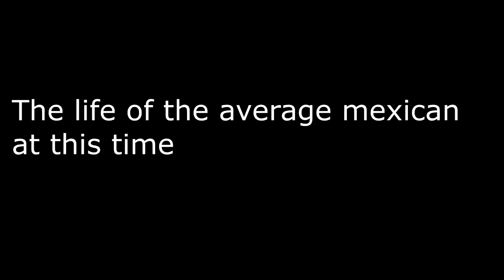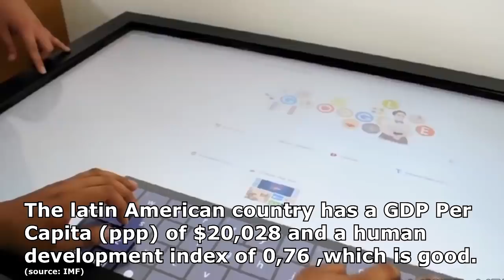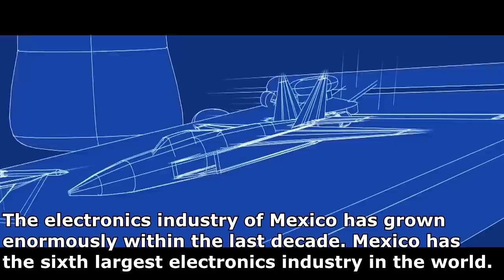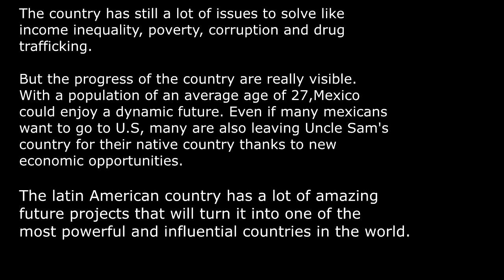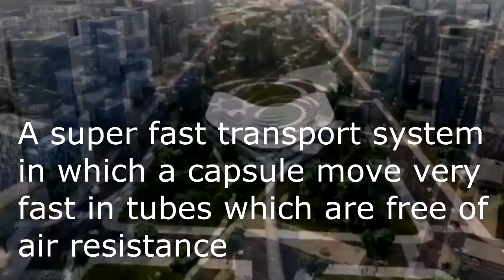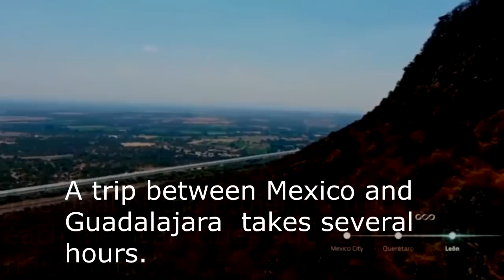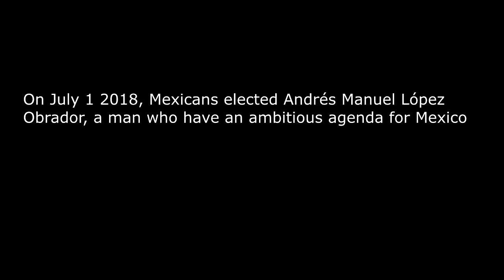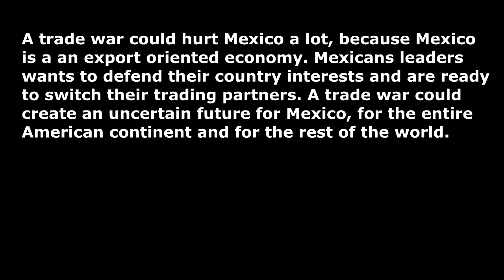Mexico Future Mega Projects (2018- 2030) That Will Change Latin America's Face Forever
Mexico Future Mega Projects (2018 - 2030)  That Will Change Latin America - The New Super Power In Latin America ?

This is what we hear about Mexico in news : crimes, poverty drug trafficking and other horrible news.
Yes, in the past Mexico was a third world country and Americans dislike so much this country. Many think Mexicans are desperate to go to the U.S and that the country has nothing good to offer. You also heard that Trump wants to build a wall that will prevent Mexicans to enter into the United States or for Trump promising to break the Nafta deal , because Mexico abuses from U.S.

But here is the truth that many will be shocked to learn: Mexico is an emerging economy with a  bright future.

The economy of Mexico is the 15th largest in the world in nominal terms and the 11th largest by purchasing power parity, according to the International Monetary Fund.The Mexican economy has had an unprecedented macroeconomic stability, which has reduced inflation and interest rates to record lows and has increased per capita income.

As an export-oriented economy, more than 90% of Mexican trade is under free trade agreements (FTAs) with more than 40 countries, including the European Union, Japan, Israel, and much of Central and South America. The most influential FTA is the North American Free Trade Agreement (NAFTA), which came into effect in 1994, and was signed in 1992 by the governments of the United States, Canada and Mexico.

The electronics industry of Mexico has grown enormously within the last decade. Mexico has the sixth largest electronics industry in the world after China, United States, Japan, South Korea, and Taiwan. Mexico is the second largest exporter of electronics to the United States where it exported $71.4 billion worth of electronics in 2011.

The design and manufacture of flat panel plasma, LCD and LED televisions is the single largest sector of the Mexican electronics industry, representing 25% of Mexico's electronics export revenue.[ In 2009 Mexico surpassed South Korea and China as the largest manufacturer of televisions.

The automotive sector accounts for 17.6% of Mexico’s manufacturing sector. General Motors, Chrysler, Ford Motor Company, Nissan, Fiat, Renault, Honda, Toyota, and Volkswagen produce 2.8 million vehicles annually at 20 plants across the country, mostly in Puebla. Mexico manufactures more automobiles of any North American nation.

Future -

With an average age of 27 yearsfor the average Mexicans, the mexico could enjoy a bright future. Yes, they are still a lot of issues to be solved like drug trafficking, poverty in suburbs, corruption and an alarming crime rate. But the progress of the country is really visible.
Mexico has some outstanding future mega projects that will change its face and even the face of Latin American countries.
Mexico is evolving for the best.

Mexico future mega projects :
-Torre Mitikah
-Elite Residences Bora
-Torre Insignia
-Reforma Colon

2-  Mexico New International Airport

3-  Mexloop ( Mexico hyperloop)

4- Cancun Eco Platform

5-  Mexico's Space Mission to the moon

6-  Mexico's solar plants

7- The 2026 Fifa World Cup

8- Ambitious Political Programs

Andrés Manuel López Obrador (AMLO) s a Mexican politician who is the President-elect of Mexico until his inauguration as President on 1 December 2018. He has an incredible agenda for Mexico.

He voys to fight corruption and drug trafficking  like never before, he has nationalist economic policy that would prioritize Mexico first. Amlo wants to reduce poverty by giving new opportunity to young to study at college and university and plans to invest more in poor suburbs. He wants to create a new special police at border to prevent migrants from poorer neighbors country to enter in Mexico.

He also promised to Trump that less Mexicans will enter in U.S thanks to his ambitious economic programs. Mexicans will stay home and will stop to cross the U.S border . For many he's controversed and for other he's a real hero who will change Mexico's future.

Another big problem for Mexico, is the unclear future of World's economy due to a possible trade war. Trump imposed new tariff of 25% on steel and 10 % on aluminium. Mexico answered with the same tariffs against Americans goods entering to Mexico. If a trade war was to start, Mexico will suffer a lot ,because it's a export oriented economy. A trade war will only causes losers and no winner. A real trade war can jeopardize Mexico's future. Other american countries and even the entire world's economy is at risk.

A trade war like in the 1930s will be dangerous for the entire world.